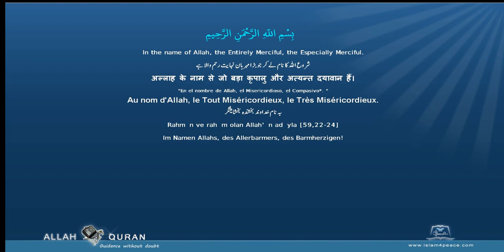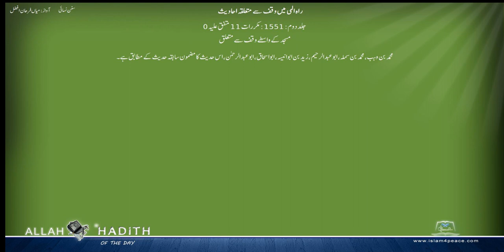سنن نسائی اردو Sunan Nasai Urdu 029 راہ الہی میں وقف سے متعلقہ احادیث